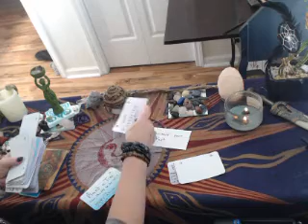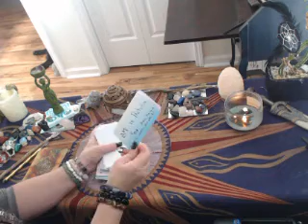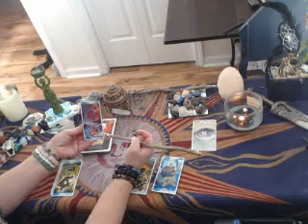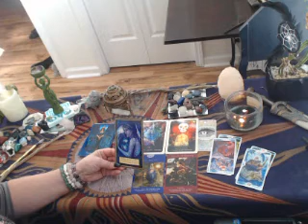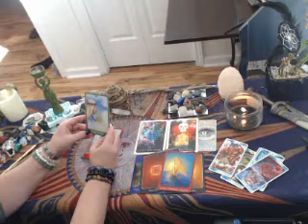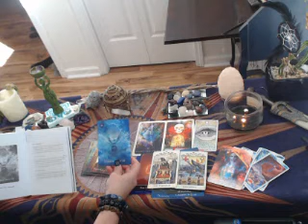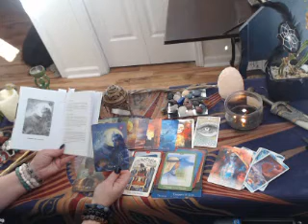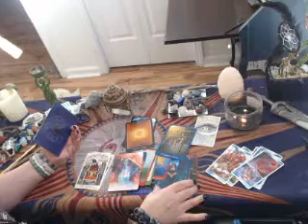WHAT YOU NEED TO FACE, HEAL & RELASE 3RD OF 3